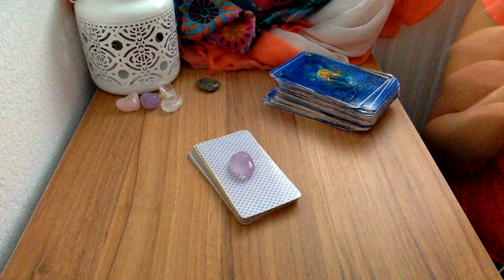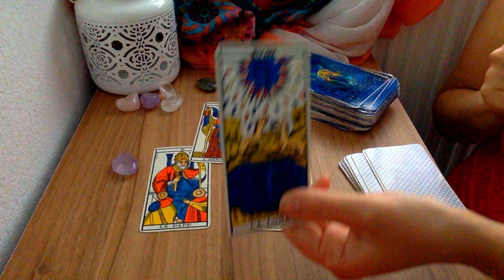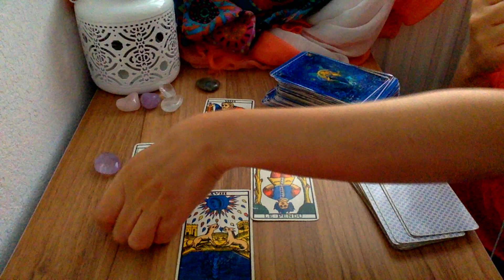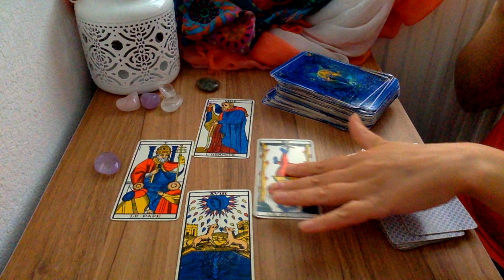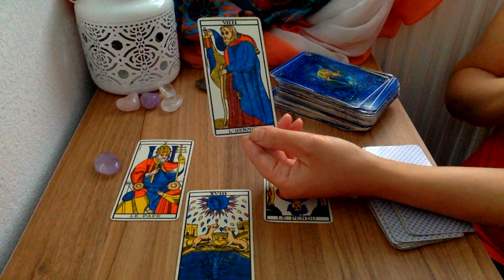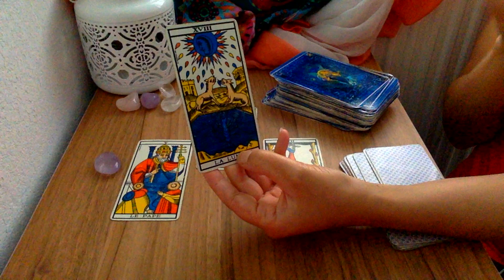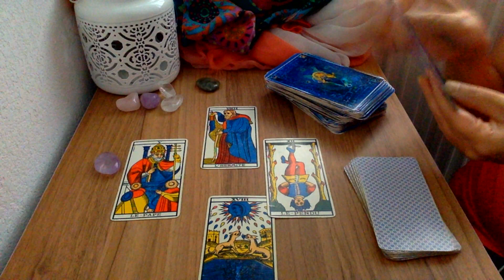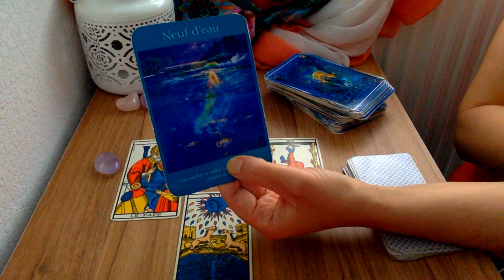SCORPION SEPTEMBRE 2020 | Vous cogitez 🔮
Voici un nouveau tirage de tarot : scorpion septembre 2020 vous cogitez . Vous êtes scorpion , ascendant ou lunes en scorpion, voici mon éclairage pour ce mois de septembre grâce à ce nouveau tirage. Apprendre à tirer les cartes pour obtenir vos réponses, commencez votre initiation avec la formation avancée, voir

INFORMATIONS :

Voyante et Tarologue professionnelle depuis 20 ans , je suis Lali,  je partage mon don et  les messages de mon guide avec tous ceux et celles qui croient aux arts divinatoires . Chaque semaine et chaque mois, retrouvez sur ma chaine des tirages  horoscope  du mois  pour chaque signe astrologique : j'associe l'astrologie, le tarot et la voyance pour vous donner des prédictions plus précises. J'espère que la vidéo : scorpion septembre 2020 vous cogitez vous aidera pour ce mois.  N'hésitez pas à partager la vidéo et à laisser vos commentaires et retours sous la vidéo . Je vous souhaite d'être éclairé au mieux et bon visionnage.